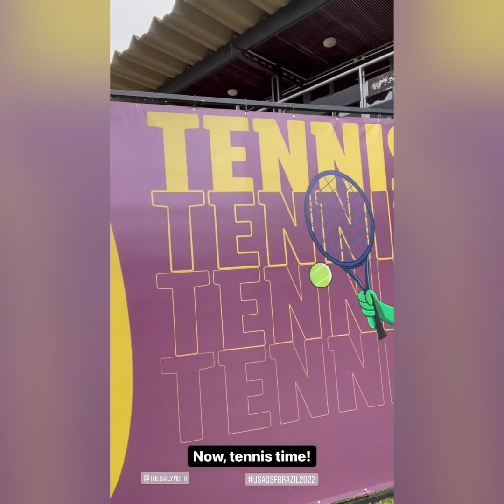Brazil Deaflympics Day 3 Highlights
Brazil Deaflympics Day 3 Highlights. U.S. wins gold medals in judo and women’s swimming; U.S. men’s basketball beats Kenya; U.S. men tennis and soccer.

Be sure to follow @USADSF and @thedailymoth on Instagram Stories to keep up with our athletes in Brazil! USADSFBrazil2022Brazil Deaflympics Day 4 Highlights

Team USA Medals on Day 3

JUDO:

— Nina Cutro-Kelly, Gold Medal, 78+ kg category.

WOMEN’S SWIMMING:

— Carli Cronk, Gold Medal, 200m freestyle.

— Carli Cronk, Gold Medal, 1500m freestyle. New Deaf World Record: 17:33.90

— Kaitlyn Weatherby, Bronze Medal, 200m breaststroke.

MEN’S SWIMMING:

— Matthew Klotz, Silver Medal, 100m freestyle.

— U.S. 4x100m medley, Bronze Medal. Team Members: Collin Davis, Tanner Fixsen, Matthew Klotz, Daniel Pletenets

Deaflympics General Competition results:

MEN’S BASKETBALL:

— U.S. defeats Kenya 143-18.

MEN’S TENNIS:
— Alfredo Galvez wins, defeats Mateo Gobbi, Argentina. 6-4, 6-4.
— Christopher Daniels loses to Dhananjay Dubey, India. 3-6, 2-6.
— Esteban Kovacs loses to Emir Vatansever, Turkey. 0-6, 0-6.

MEN’S SOCCER:

— U.S. defeats Mali, 2-0 FT

MEN’S CYCLING:
— Cycling Road: John Klish, 6th place, Blake Herbold, 10th place, Rory Osbrink, 16th place